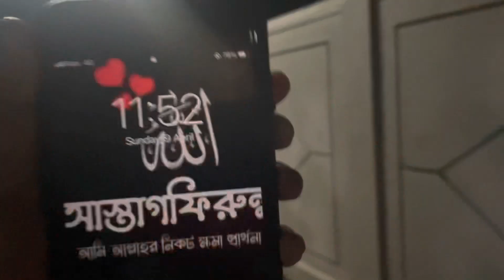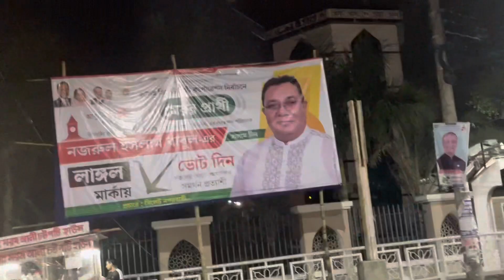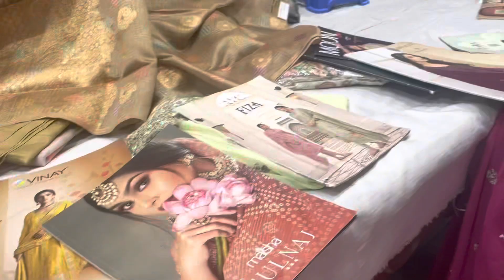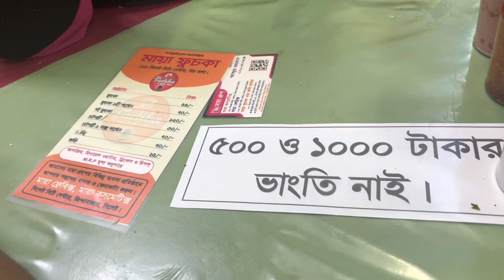আম্মা, ভাই, বোনদের সাথে এই রামাদানের ১ম ইফতার করলাম || Zindabazar Eid Shopping Sylhet || Sylhet City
আম্মা, ভাই, বোনদের সাথে এই রামাদানের ১ম ইফতার করলাম !
Zindabazar Eid Shopping Sylhet, Sylhet City.

🎥 Similar Videos :

▪️ Cooking Vlog
list=PLuBun2HboRqKc0VJajundpxUgl8aeYuKr

▪️ All Other
list=PLuBun2HboRqK_8MsrwQqGOz5NH7fSTzOg

▪️ Husband Gift 💝 list=PLuBun2HboRqJhvne7LuGVJ7tccoJEJjXB